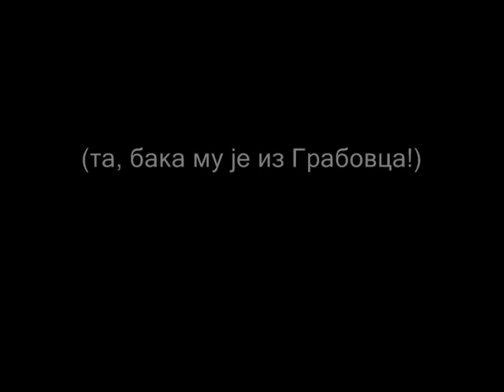odgovor HRT na "srpsku" Operaciju Trijumf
Zlatko Pejakovic je nekadasnji beogradski pevac (Korni grupa). Ceo je zivot pevao Srbima (na ekavici), pa sad ne moze da peva sta hoce! Nego po narudzbini HRT-a. Ko je gledao KOSOVSKI BOJ, seca se: "Poturici niko ne veruje... Kad su Turcinu krvave ruke do lakata, poturici moraju do ramena"

 A vi se Srbi i dalje samoobmanjujte, kupujte hrvatsku robu i slusajte hrvatske ploce.